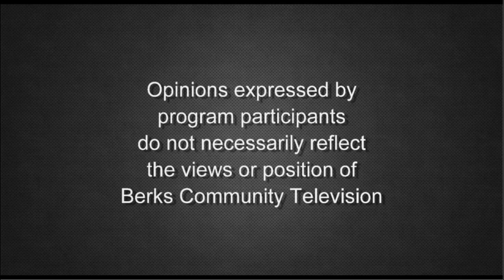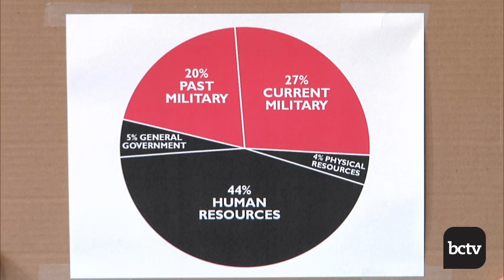Holding The Military/Industrial Complex Accountable | Centering on Peace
Brad Wolf of the Merchants of Death War Crimes Tribunal, and Liam Ramsey, a longtime peace activist, join host John Hoskyns-Abrahall to discuss the attempt to hold the U.S. arms industry accountable for the countless deaths of innocent men, women, and children in the “forever wars”, including in Gaza.